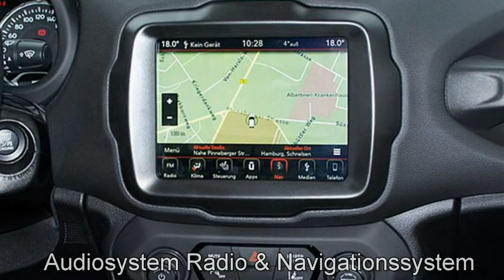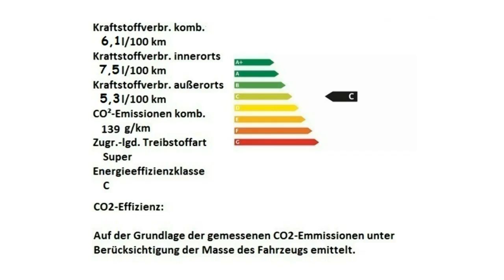Jeep Renegade MY19 Limited Motor Village Hamburg jetzt Stell.